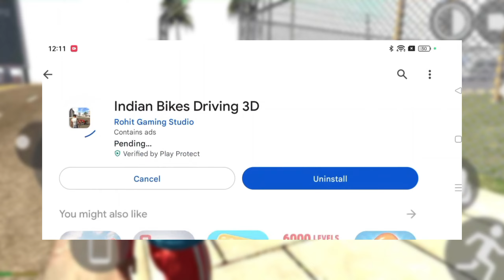New High Graphics Chet Code ?? || indian bike driving 3d || ( don't Miss This Video )